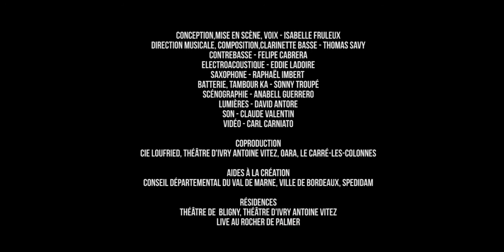LES INDES Edouard Glissant - teaser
Les Indes d'Edouard Glissant mis en scène par Isabelle Fruleux. Direction musicale:Thomas Savy.Scénographie:Anabell Guerrero.Lumières: David Antore.Distribution:Isabelle Fruleux(voix),Thomas Savy(clarinette basse),Raphaël Imbert(saxophone),Felipe Cabrera(contrebasse),Sonny Troupé(percussions),Eddie Ladoire(électroacoustique),Claude Valentin(son).